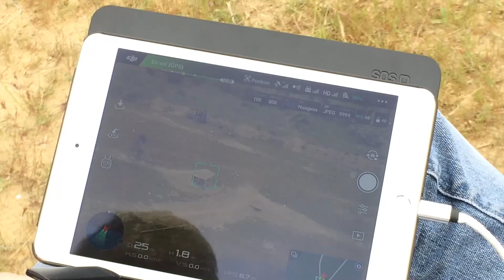Fox Alpha 388 - Morning Drone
- Matinée spéciale drone - Fox Alpha 388
Drone: Dji mavic pro
Logiciel de montage: CyberLink PowerDirector 13
"Caméra" : IPhone 5s
Cette vidéo auras mis du temps a sortir car il y a eu un gros problème de connexion chez moi, je n'ai donc pas pu être actif sur les réseau sociaux (dont Instaram), je tiens à m'en excuser, mais heureusement, ce genre de problème est très rare chez moi. Je tiens à préciser aussi que cette vidéo à été montée deux semaines en avances, et donc que je cherche à éviter les "retards" le plus possible.